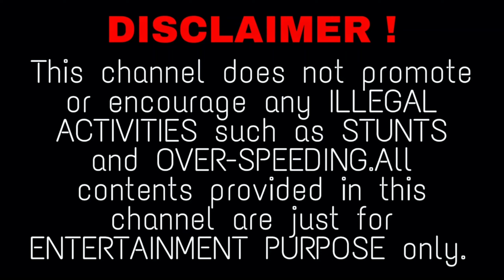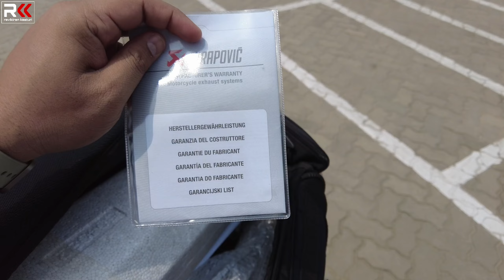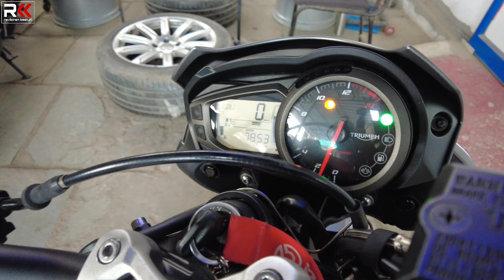Installed Akrapovic Carbon Exhaust on my Triumph Street Triple |SOUNDS INSANE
Store details-
TWM Garage
Hyderabad
Refer my name

Ravikiran kasturi.